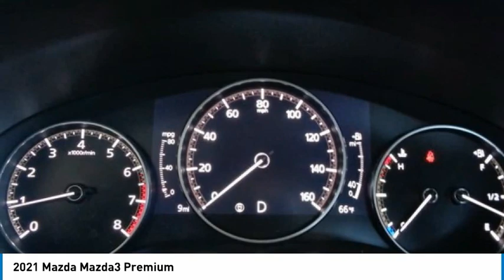2021 Mazda Mazda3 Premium FOR SALE in Salinas, CA Z3607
Cardinale Mazda
500 Auto Center Circle

Price includes:  1000 - Customer Cash - GUR-WER. Exp. 03/31/2021   Want us to come to you? No problem! In case we missed a picture or a detail you would like to see of this 2021 Mazda3, we are happy to send you A PERSONAL VIDEO walking around the vehicle focusing on the closest details that are important to you. We can send it directly to you via text or email. We look forward to hearing from you! Jet Black 2021 Mazda Mazda3 Premium FWD 6-Speed Automatic I4  We develop outstanding relationships where everyone wins! If you are in the market for a new or pre-owned vehicle, do yourself a favor and stop by our dealership in Salinas to see what we can do to help with your needs. Serving the local Salinas, Seaside, Carmel, Pacific Grove, Gilroy, Hollister, Marina, Monterey and Central Coast areas. Recent Arrival! 26/35 City/Highway MPG  Vehicle price and availability are subject to change without notice.